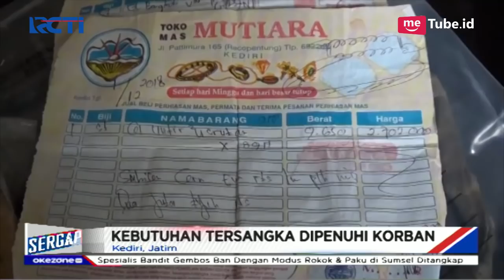Berondong Bunuh Nenek 75 Tahun Lantaran ingin Kuasai Harta Korban - Sergap 15/02